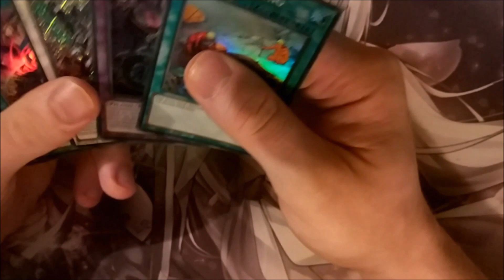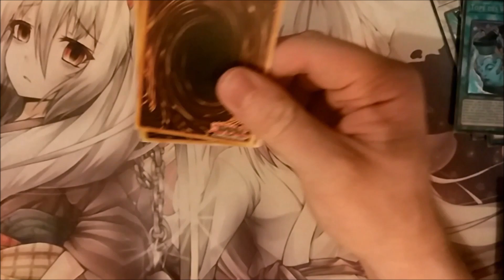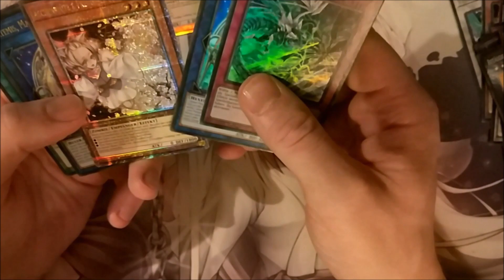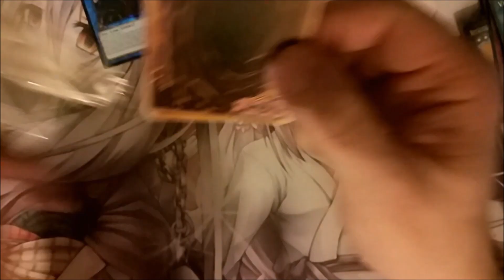Oh Damn! So Good Pull!!! 25th Anniversary Rarity Collection! |Yukinoユキノ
So thats just a Rarity Collection 1 Opening, Enjoy :3

Bearbeitungsprogramm...
App: Cyberlink by PowerDirector
Computer: Windows Movie Maker

some links:
Instagramm:
Nyappyyuki

ありがとう/danke/thanks :3

• Artist: Benee ft. Gus Dapperton
• Song🎵: Supalonely